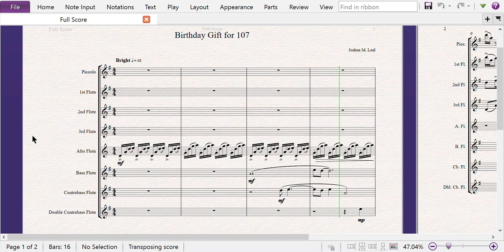Birthday Gift for 107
I wrote this piece as a gift for an amazing person and artist who is extremely talented. Even though I may not be as much of a visual artist, I decided to write them a piece of music in order to gift them something that I made for them. It's a short and simple piece. I finished writing this piece the day after their birthday but I still wanted to give them something.